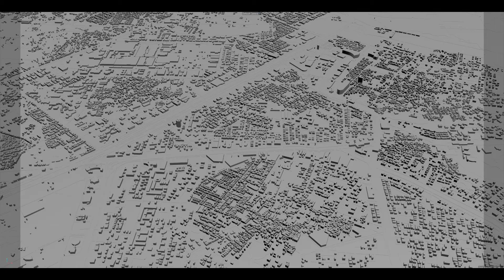Gurugram city India 3d model 40km